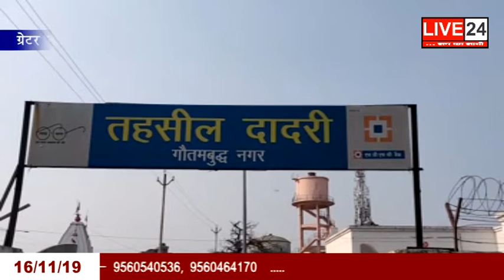LIVE 24 | NEWS BULLETIN | 16 NOVEMBER 2019 TONIGHT